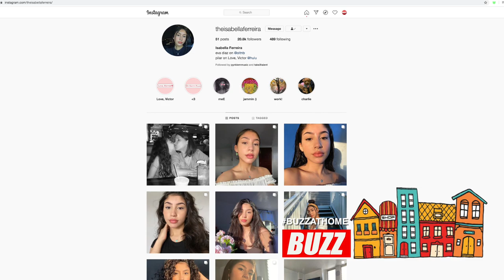Isabella Ferreira Talks Pilar 'Love Victor' on HULU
ABOUT LOVE VICTOR: Teenager Victor is on a journey of self-discovery during which he faces challenges at home, adjusts to a new city and a new high school and struggles with his sexual orientation.

ABOUT ISABELLA: Isabella Ferreira began her love for the arts at the very young age of 5. She first fell in love with dance. Shortly after, she had an opportunity to perform for the Nutcracker and fell in love with acting. Ever since then she has trained in dance and acting, slowly developing the knowledge needed for this area of the arts. Moreover, she has also been featured in two dance videos for up and coming singers from Los Angeles. Her most recent accomplishment was becoming a day "Joker" Todd Phillips, she recently landed a recurring role in Orange is the New Black for season seven and lastly, she lead on feature film "Beyond My Skin" filmed in Philadelphia PA. She hopes to continue to work hard to achieve her dream and one day become the next Jennifer Lawrence which is her favorite actress.